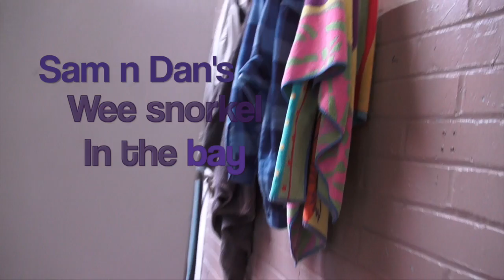Sam n Dan's wee snorkel in the bay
4th year Marine Science BSc undergraduate students Sam Black and Dan Mulqueen take us down to the SAMS beach to meet the Marine Science Degree Programme Leader Dr John Howe, before heading out into the bay for a snorkel in the crystal clear waters of the west coast of Scotland.
For more information about this exciting Marine Science BSc undergraduate programme